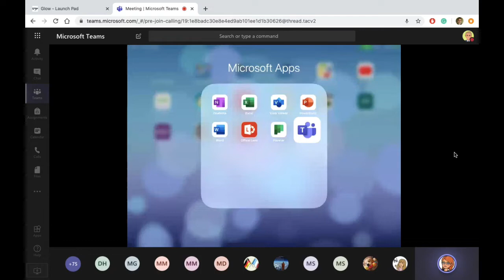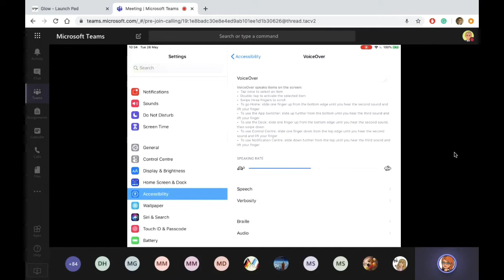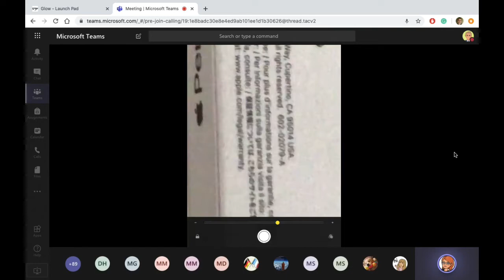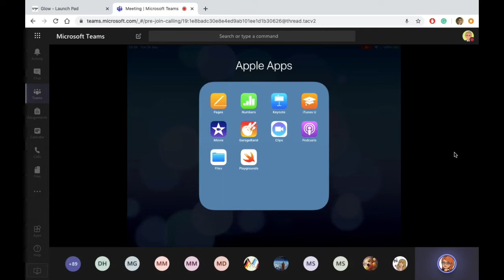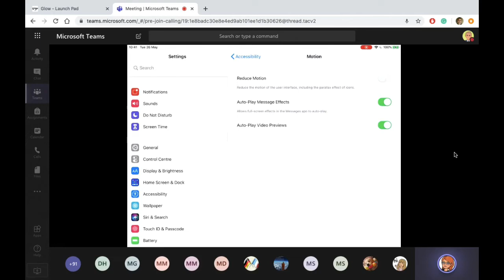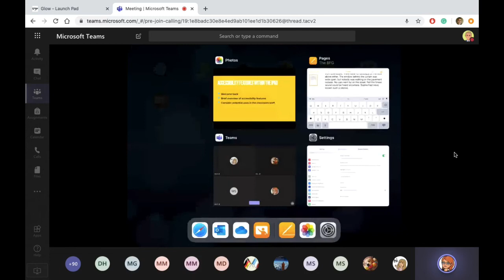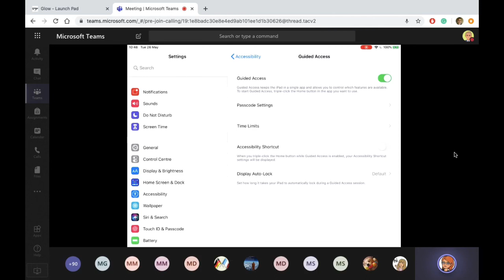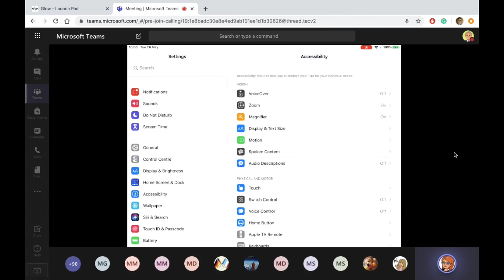Accessibility on the iPad - Tuesday 26th May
Coffee Break Learning Webinar
Tuesday 26th May
Allison Burns
Remote Learning Glasgow